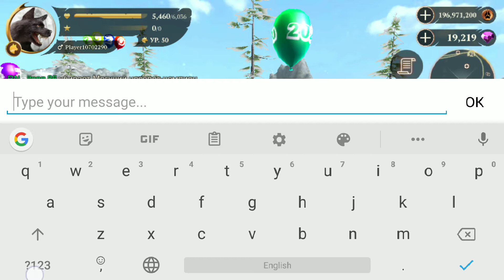Могучий носорог чемпион в игре The wolf Mighty Rhino Champion game Волк мультфильм дети детский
Навыки волка Скилл

Основные Вампирский верхний коготь
Бросается к цели и забирает часть ее основного здоровья
Уровень 12 lvl

Ауры Повышение урона
Временно повышает наносимый урон
Уровень 13 максимальный lvl

Особенности Буря
Создаёт облако бьющее ваших врагов молниями
максимальный уровень 13 lvl

Тотемы Морозная ловушка по площади
Устанавливает ловушку, которая наносит урон и замораживает врагов в зоне действия
Уровень 11 lvl

Характеристики волка

Атака уровень 297 lvl

Здоровье волка hp 6000

Защита максимальный уровень

Скорость максимальный уровень
db

Могучий носорог чемпион, The wolf, Mighty Rhino Champion, Mighty Rhino, Rhino, champion, The wolf игра, The wolf game, game, волк, wolf, Online Simulator, Могучего носорога чемпиона, дети, детский, мультфильм

Могучий носорог чемпион игра The wolf Mighty Rhino Champion kill game Волк 107290 6к 6k Следующее Видео Плейлист